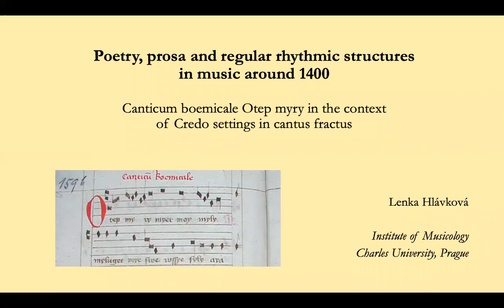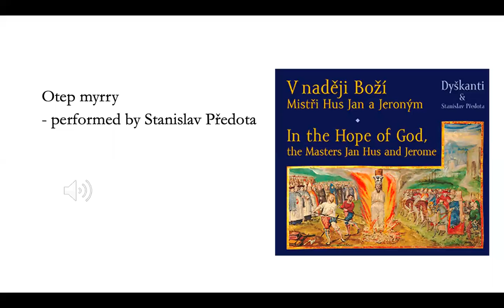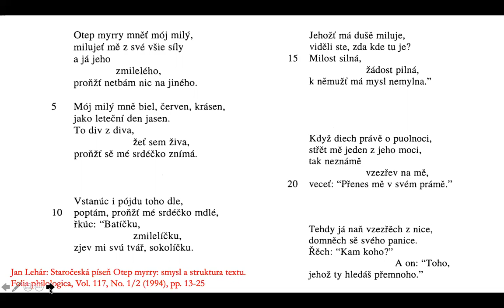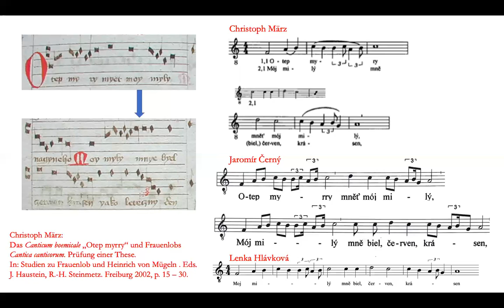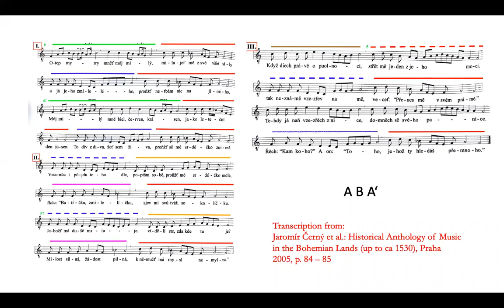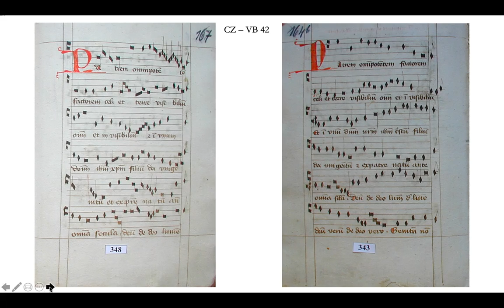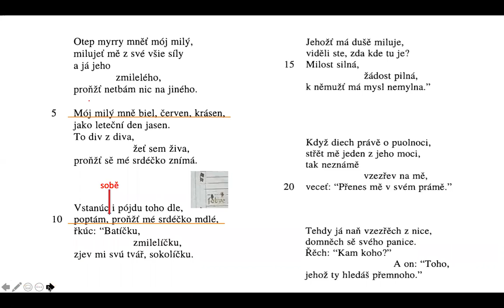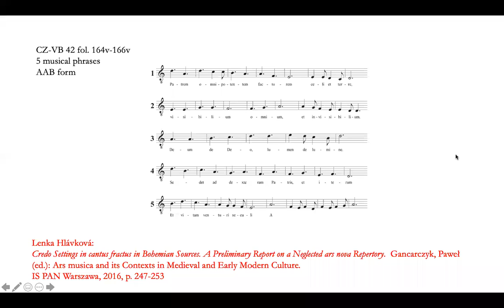9. Lenka Hlávková: Canticum boemicale Otep myry in the context of Credo settings in cantus fractus.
Cantus Fractus 2020 conference

Poetry, prosa and regular rhythmic structures in music around 1400.
Canticum boemicale Otep myry in the context of Credo settings in cantus fractus.

Lenka Hlávková, Charles University Prague

In his study published in 2002, Christoph März contributed substantially to the discussion on the possible relationship of the Bohemian cantio Otep myry and Frauenlob‘s Cantica canticorum. He came to the conclusion that the melody and form of the Bohemian cantio is close to the form of a latin sequence and he argues against older views connecting Otep myry with Minnesang. The form of the cantio is composed of six musical phrases with pregnant mensural rhythm which, when set together, build an elaborated and regular formal structure. A few years ago, I identified the same way of thinking within mensural settings of the liturgical texts of Credo chants: their authors were not only familiar with the contemporary French notation of rhythm which was known at Prague University around 1370 at the latest, but they also had an idea about forms of French secular poetry (formes fixes). Could it be a coincidence that two Credos in cantus fractus were copied by the same scribe into the manuscript Vyšší Brod 42 just a few folios from the unique record of Otep myry?